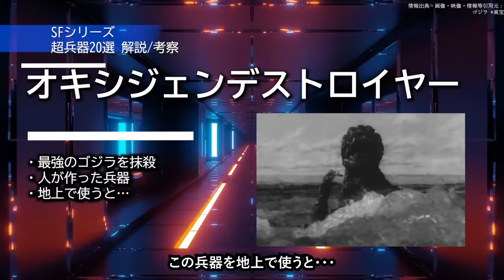サイエンスフィクションに登場するヤバすぎる超兵器20選｜SFアニメ・SFドラマ・SF映画の軍隊｜宇宙戦艦・機動兵器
■動画概要

0:00 イントロ
0:32 ジェネシス
1:14 オキシジェンデストロイヤー
1:37 ディメンションタイド
2:17 スターキラー基地
3:03 天体制圧用最終兵器ゼットン
3:47 次元波動爆縮放射器
4:10 アルティメットガンダム
4:53 ユニクロン
5:39 バスターマシン３号
6:07 イデオン
6:45 ライトセーバー
7:39 ダインスレイヴ
8:12 戦略自衛隊技術研究本部 大出力型二次試作自走 460mm陽電子砲
9:07 小型プラズマ爆弾
9:33 ノイジークリケット
9:56 オーバードレールキャノン
10:23 インフィニティ・ガントレット
10:50 融合カノン砲
11:23 イデオンガン
12:06 まとめ
13:18 アウトロ

■Presenter：{パイル}
今回はスペシャル企画、最強の地球の軍隊を解説します！

■紹介作品
マブラヴ オルタネイティヴ　Ⓒ aNCHOR / オルタネイティヴ第三計画/Muv-Luv The Answer
機動戦士ガンダム　ククルス・ドアンの島　©創通・サンライズ
ガンダムファクトファイル　©創通・サンライズ、デアゴスティーニ
宇宙戦艦ヤマト2199 ©西崎義則/宇宙戦艦ヤマト2199制作委員会
宇宙戦艦ヤマト2199 ©西崎義則/宇宙戦艦ヤマト2202制作委員会
トップをねらえ！　©バンダイナムコフィルムワークス/ガイナックス
Star Trek The Next Generation/CBS All access, paramount plus
機動戦士ガンダム　MS IGLOO　©創通・サンライズ
機動戦士ガンダム　THE ORIGIN　©創通・サンライズ
Star Trek Picard/CBS All access, paramount plus
The Expanse, Amazon prime studio, syfy
地球防衛軍6 ©D3Publishers

【予告】完全新作SFドラマ「滅亡の光 -The Light'in Apocalypse-」ファイナルPV｜12.8(金)より無料配信決定！宇宙戦艦と機動兵器が彩るSFドラマ

【新作ＳＦドラマ】第１話｜『滅亡の光  -The Light'in Apocalypse-』｜オリジナルＳＦドラマ：全編無料配信｜宇宙戦艦と機動兵器/ロボットが彩るサイエンスフィクション

【新作ＳＦドラマ】第２話｜『滅亡の光  -The Light'in Apocalypse-』｜オリジナルＳＦドラマ：全編無料配信｜宇宙戦艦と機動兵器/ロボットが彩るサイエンスフィクション

【新作ＳＦドラマ】第３話｜『滅亡の光  -The Light'in Apocalypse-』｜オリジナルＳＦドラマ：全編無料配信｜宇宙戦艦と機動兵器/ロボットが彩るサイエンスフィクション